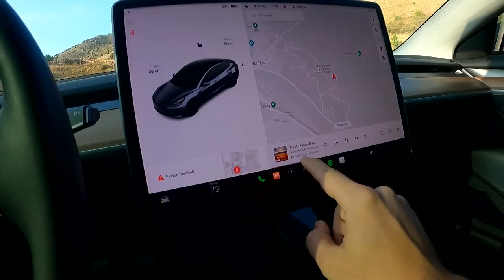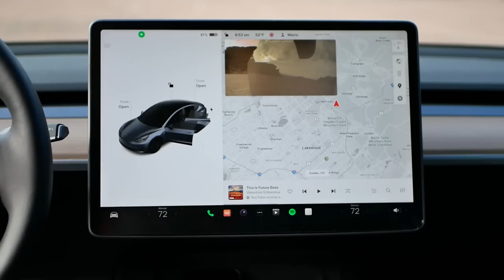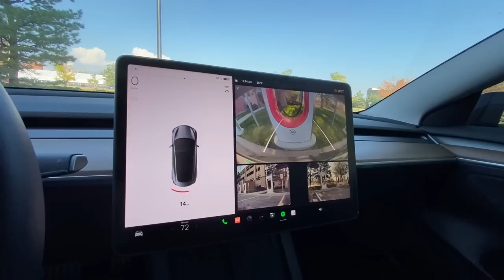Not OK!! 5 reasons I’m trading my 2022 Tesla Model 3 after just 10k miles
My Tesla mods:
Tesla Model 3 Model Y Matte Anti Glare Screen Protector
Black Plasti Dip for chrome delete

My RAM Rebel mods:
ReadyLift 2" Leveling Kit
Fuel Rebel 20x10 -18 wheels
Auxbeam 3" 80W LED Pods
Auxbeam 20” LED Light Bar
Recovery Traction Tracks
Smittybilt Overlander Tent
Kolpin Black 3" Rhino Grip
ZROADZ Ditch Hood LED Mounting Bracket
Ram Matte Screen Protector 12 Inch
Truck size Dog Car Seat Cover